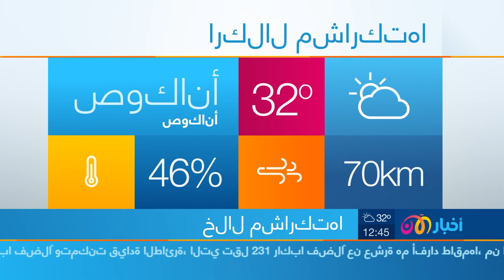Akhbar Al Aan Ident News Graphics Package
Akhbar Al Aan required a new branding and identity package for use with their new logo. Renderon designed a full branding and promotions and news package using the new logo as the central inspiration. Al Aan broadcasts from Dubai Media City.